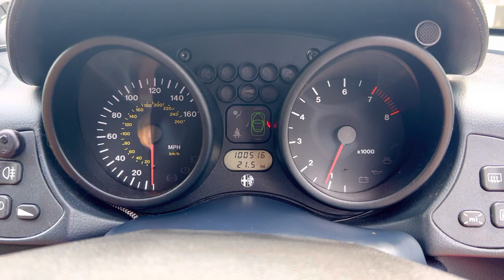A small hiccup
So Ralph has experienced a small hiccup recently . He has a funny moment on the first start of the day. Always recovers within a second and doesn’t manifest for the rest of the day. Pulls strong through the rev range and having passed his MOT on Monday with Stella emissions figures, I’m fairly sure it’s not the MAF. Thinking Idle Control Valve, cue investigation